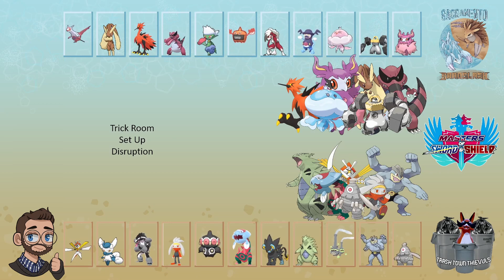Slow is Fast and Fast is Slow - Masters Week 1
This week we play against Bishmii, coach of the Trash Town Thievuls, in Week 1 of the Masters of Sword and Shield Dual Format Draft League.  It's a crazy format with both singles and doubles matches every week.  Check out the battle and share your thoughts on the match in the comments below.

Huge shoutout to brave for creating the logo for Masters of Sword and Shield.